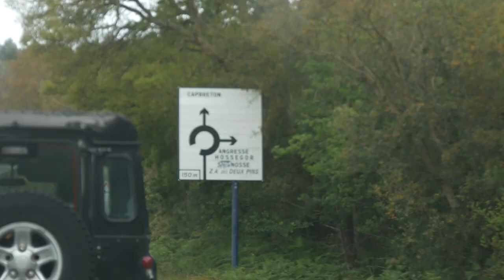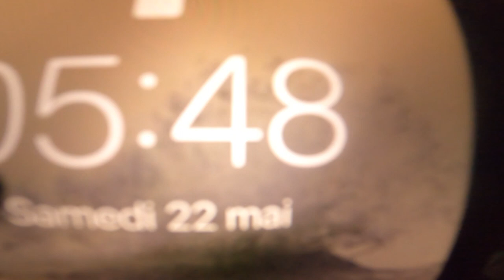ON VA SURFER A HOSSEGOR ENTRE POTES ( C'était fou 🔥 ) | EPISODE 1 ( Vlog surf )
salut à toi ! j’espère que cette nouvelle vidéo un peu différente t'a plu, si c'est le cas n’hésite pas à me le faire savoir en commentaire et en t'abonnant ! merci et moi je te dis à la prochaine à l'eau !

Les boys @titouanguery @reverse.surf/@tomguignard_

 -12% SUR TOUT LE SITE AVEC MON CODE : KILLIAN12

                               SALTYSMILE :
           -10% avec mon code KILLIAN10